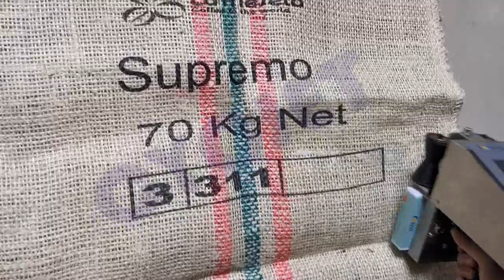CYCJET ALT382 Jute Bag Printing/Gunnysack Inkjet Printing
CYCJET ---professional handheld inkjet printer , fly laser Maring machine and portable marking solution provider located at Shanghai China. CYCJET Supply Smart, Portable, High quality hand and portable coding & Marking solution, Stationary laser marking,  Fly Laser marking machine, Industrial inkjet printer.

Smarting Thinking, Smart Printing ! CYCJET Welcome your inquiry at any time or contact